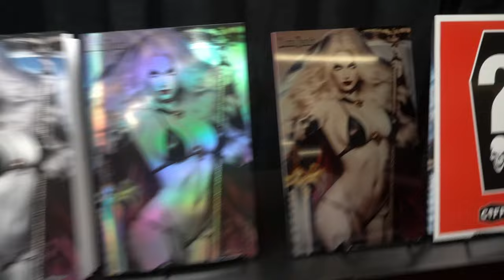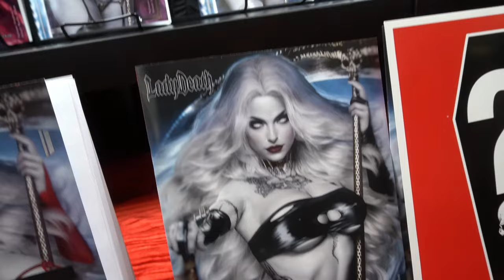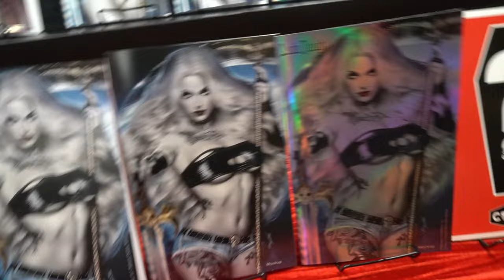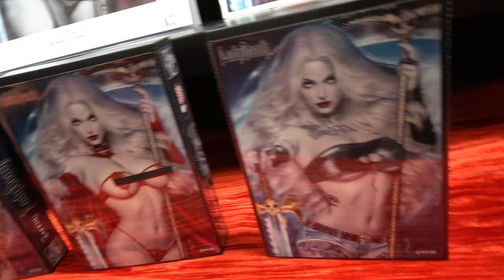Finally!!! First-Ever 80 HR Only - Shikarii Exclusives - THIS FRIDAY!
First-ever Shikarii Lady Death!
Printed to copies ordered, and serial numbered!
80 hours only (Friday 9 AM – Monday 5 PM)!
No order limits on open editions!
RANDOMLY ADDED!
10 Copies Will Be Randomly Tipped into Received Shikarii Comic Book Edition Orders!
Lady Death: Nightmare Symphony #1 – Shikarii Naughty Glow-in-the-Dark Metal Edition – Limited to 15 serially numbered copies!!!
10 Tipped into Promotion - FREE!!!

EXCLUSIVE LAUNCH:
SWORN CLUB: Friday, June 21, at 9:00 AM AZ / PDT
GENERAL PUBLIC: Friday, June 21, at 10:00 AM AZ / PDT
PREORDERS END: Monday, June 24, at 5:00 PM AZ / PDT
SHIPPING: Week Ending August 16, 2024 (Estimated)

GET CONNECTED!